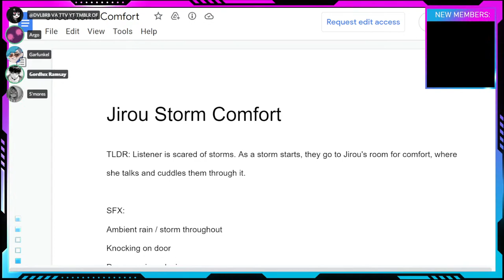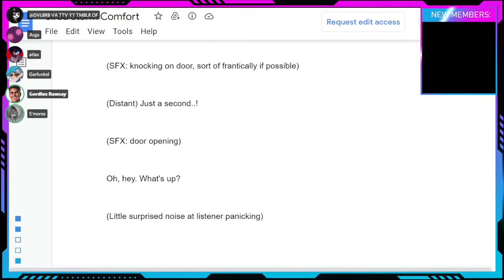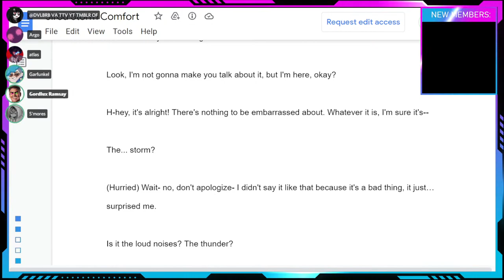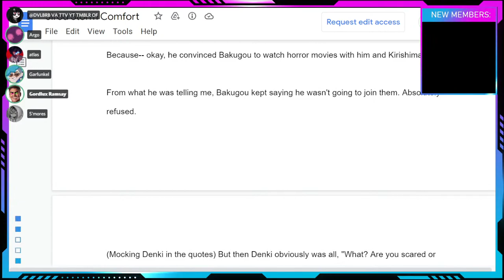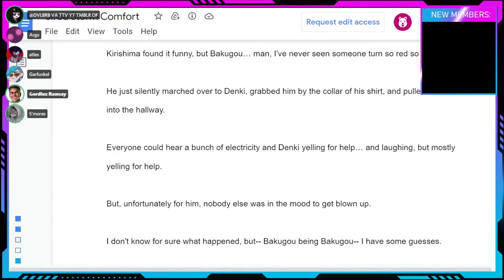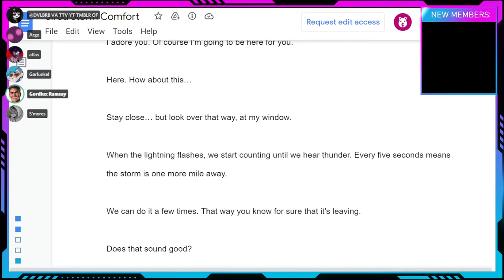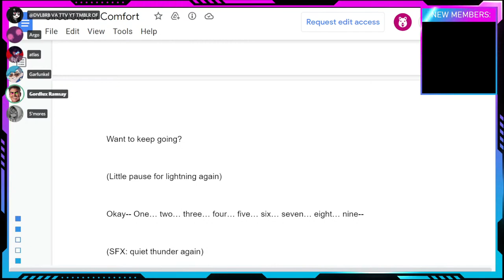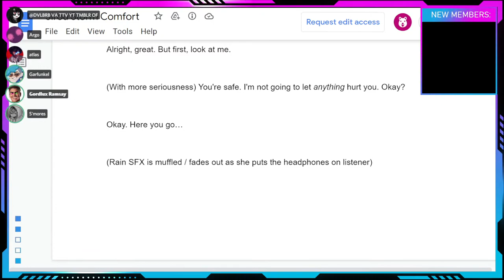Recording Jirou + Don't Starve Together!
NEW WEBSITE!

DemonGummies made the music we use!